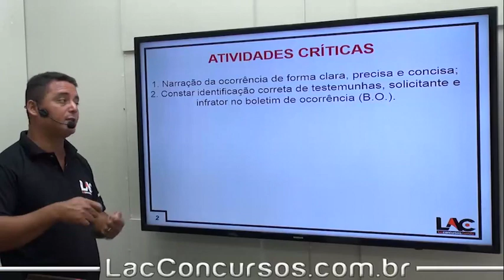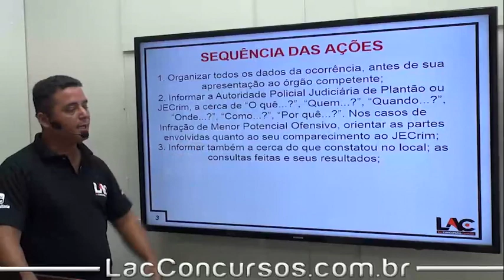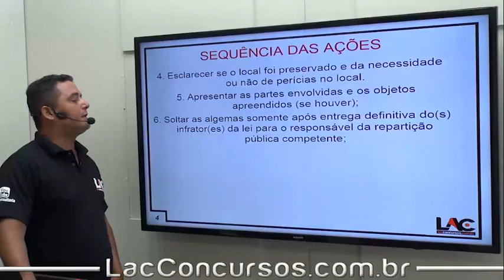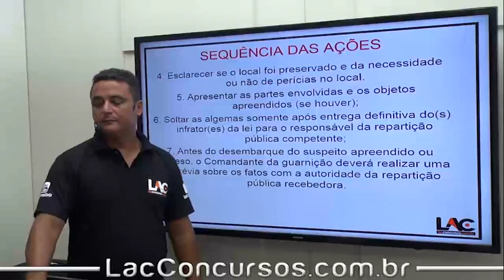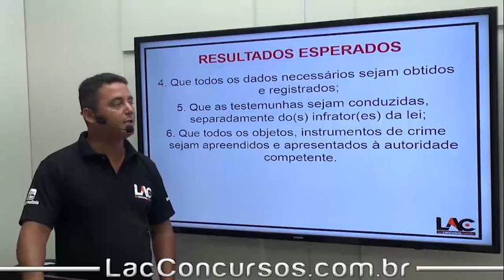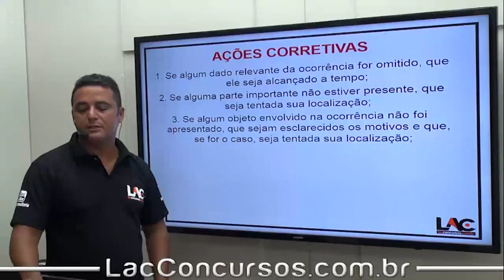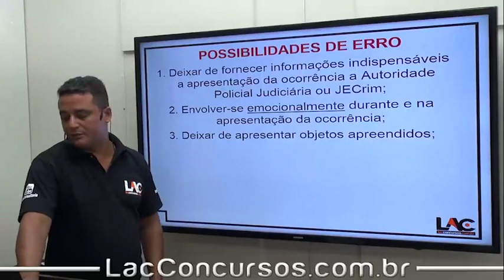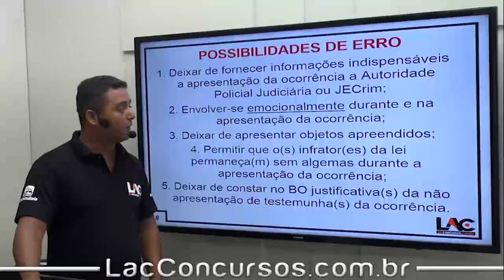11235 | Procedimento Operacional Padrão - POP - Apresentação da Ocorrência